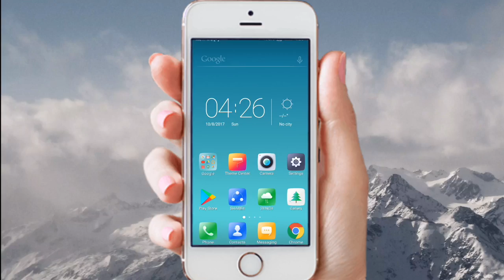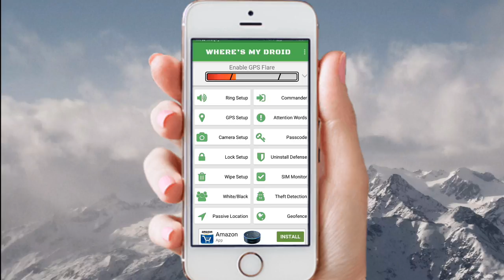How to find and track lost or stolen Android Mobile with location theaf photo || telugu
మొబైల్ పోయిన తరువాత మనం ఏమి చేయలేము కానీ ఈ అప్ ని ఇన్స్టాల్ చేస్తే మొబైల్ పోతే లొకేషన్ ఎక్కడ ఉంది దొంగిలించిన వాడి ఫోటో మనం తెలుసు కోవచ్చు
ఫ్రెండ్స్ ఈ విషయాన్ని మీ ఫ్రెండ్స్ కి కూడా వీడియో ని షేర్ చేసి తెలుపండి
వీడియో నచ్చితే like చేయండి సబ్స్క్రయిబ్ చేయండి

How to find or track stolen or lost android mobile location with theaf photo in telugu